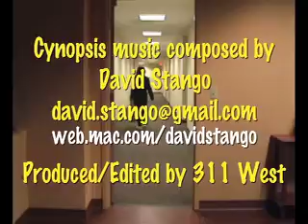Cynopsis 11/23/09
Soon after the announcement The Oprah Winfrey Show will cease in syndication as of September 2011, Christina Norman, CEO of OWN: The Oprah Winfrey Network said the new 24-hour channel will premiere in January 2011.